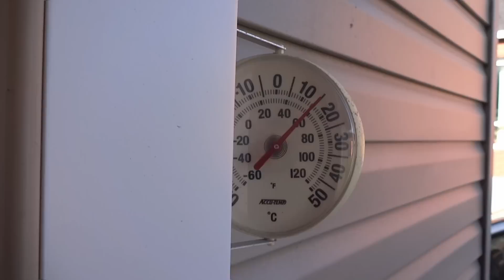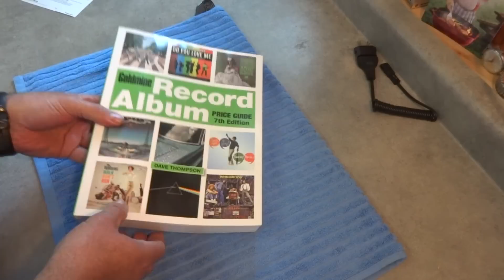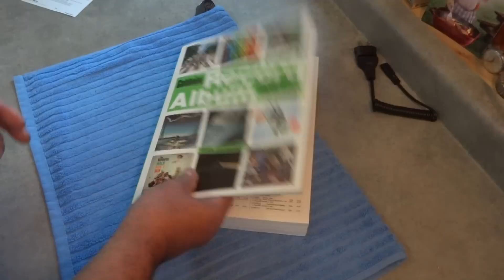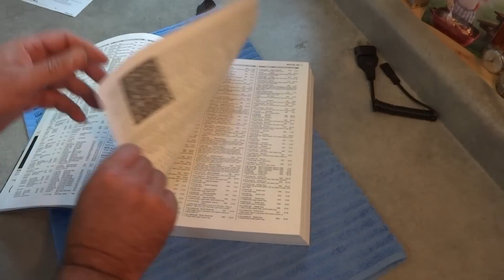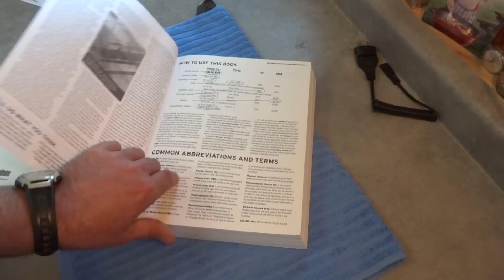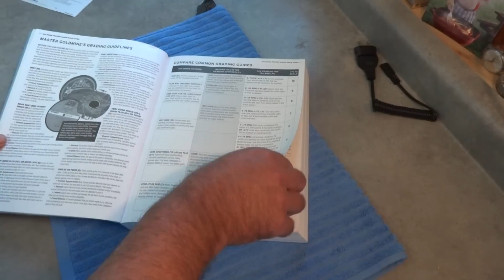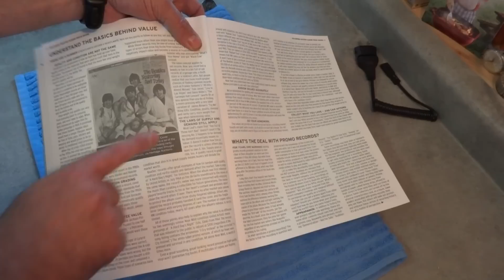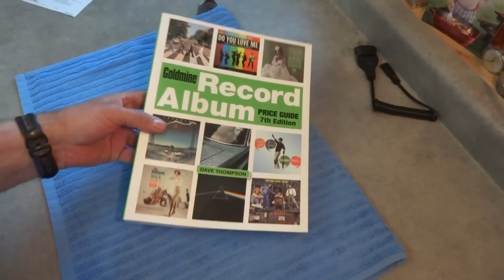Mitä posti on tuonut